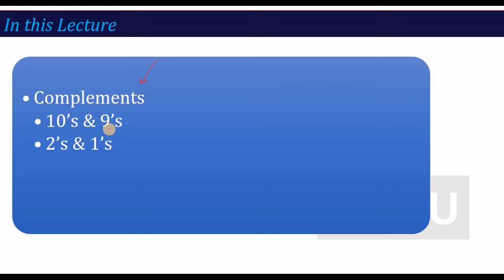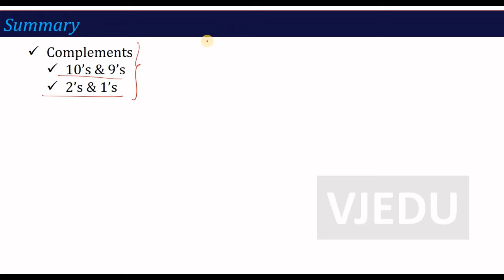U4_L5_Complements | Electronics Engineering (BEC101/201)| Hindi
In this video, you will learn about complements such as r's complement and (r-1)'s complement.